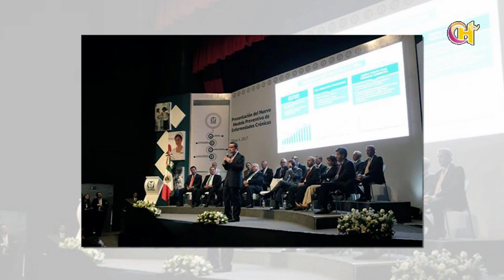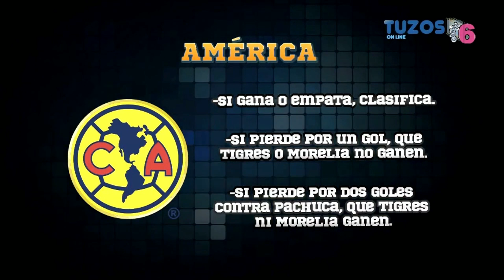NOTI 5 DE MAYO